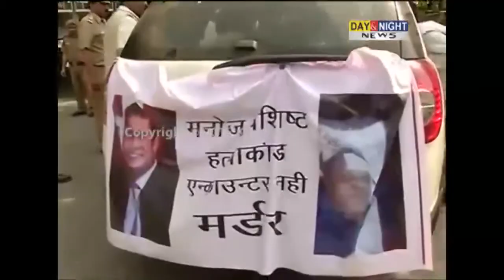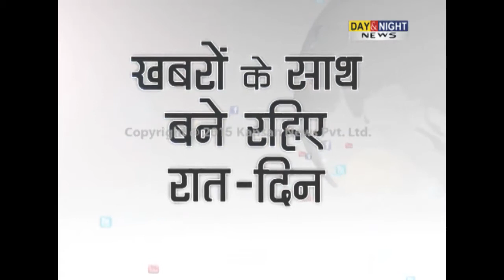Manoj Vashisht encounter case: Encounter cops to be transferred